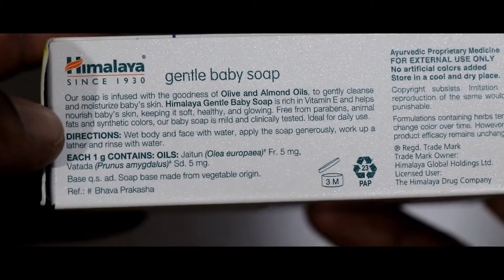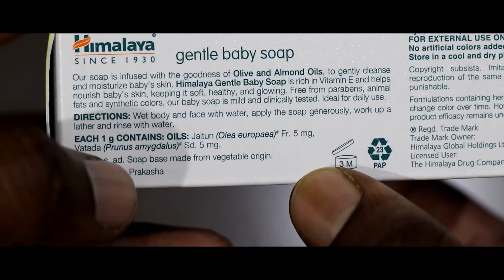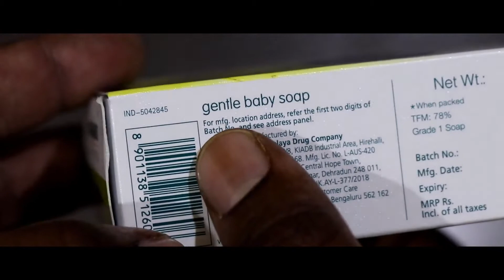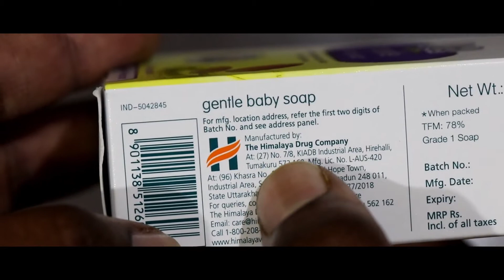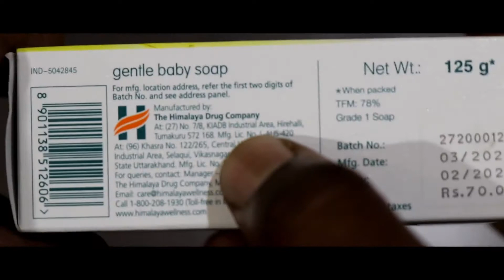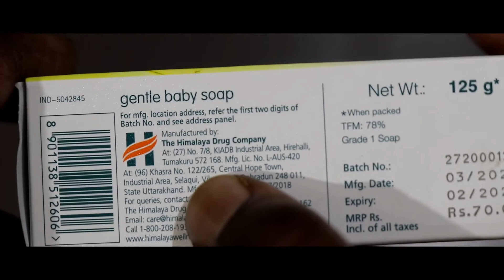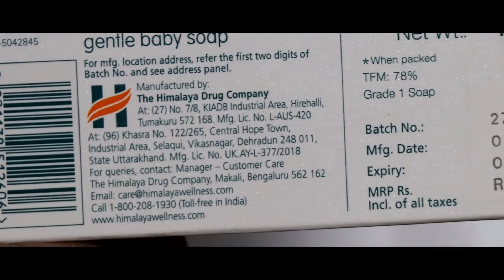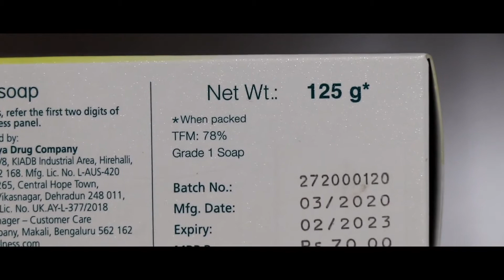Himalaya baby soap | Himalaya gentle baby soap | Tamil | Guru locker| best baby soap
himalaya gentle baby soap, himalaya gentle baby soap review, himalaya gentle baby soap benefits, himalaya gentle baby soap price, himalaya gentle baby soap ph level